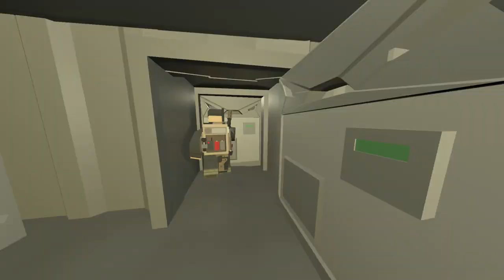DELIVERING THE WEAPON SHIPMENT!! (Unturned Life #12)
Check out the Pine Hosting discord below! Make sure to message me if you are interested!

In this episode of unturned life Brad finally returns after almost a week!
We then go to deliver the weapons to Boris in the safezone because it turns out brad had them in his backpack the whole time. We then get approached by the reapers to do top secret some business deep below the surface...

📋 Huge Thanks to All The Channel Members Who clicked join! 📋

Brad's Life RP | Custom Roleplay
Player Slots: 48

Video uploaded & owned by MrSpaml. (PG, Family Friendly + No Swearing!)